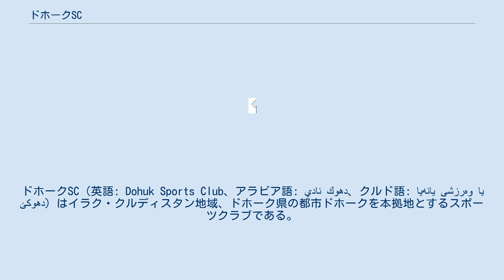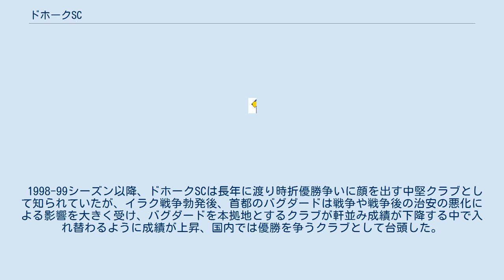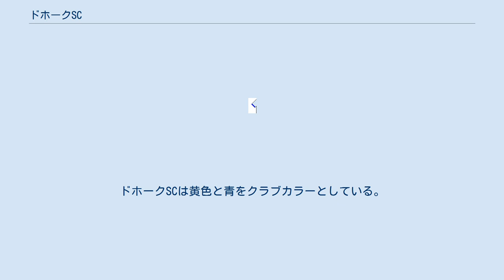ドホークSC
ドホークSC（英語: Dohuk Sports Club、アラビア語: نادي دهوك‎、クルド語: یانه‌یا وه‌رزشی یا دهوکێ）はイラク・クルディスタン地域、ドホーク県の都市ドホークを本拠地とするスポーツクラブである。
2013年現在、ドホークSCのサッカー部門は国内最上位リーグであるイラク・プレミアリーグに所属している。
ドホークSCは1970年にサッカー部門のみを抱えるスポーツクラブとして設立された。
サッカー部門以外にバスケットボール部門も保有しており、こちらはイラク・ディヴィジョン1バスケットボールリーグに所属している。
 ドホークSC（当時はドホークFC）は1970年12月14日に市内の3つのサッカーチームが参加することで設立された。
 1974-75シーズンまで地方のサッカーリーグに所属していたドホークFCはイラク国内のクルド人の権利を守るための闘争を支援するためにクラブの活動を中止することを決断した。
1976年、ドホークFCはイラクの3部リーグに再び参加、1978年から1990年まで2部リーグに所属した後の1990-91シーズンは国内の暴動のためリーグに参加しなかった。
1992-93シーズンに再び復帰したものの4部リーグからの参加を余儀なくされた。
翌シーズンに3部リーグに昇格、1993-94シーズンも2期連続で昇格を決めて1994-95は2部リーグで戦った。
このシーズン、ドホークFCは2部リーグで優勝を達成、1995-96シーズンは1部リーグ（プレミアリーグの下部リーグ、実質2部リーグ）へと昇格を果たした。
ドホークは1996-97シーズンに1部リーグに残留、1997-98シーズンに優勝を達成しクラブの歴史を通じて初めて国内最上位リーグであるイラク・プレミアリーグへの昇格を果たした。
 1998-99シーズン以降、ドホークSCは長年に渡り時折優勝争いに顔を出す中堅クラブとして知られていたが、イラク戦争勃発後、首都のバグダードは戦争や戦争後の治安の悪化による影響を大きく受け、バグダードを本拠地とするクラブが軒並み成績が下降する中で入れ替わるように成績が上昇、国内では優勝を争うクラブとして台頭した。
ドホークSCは2009-10シーズンに国内リーグで初優勝を達成した。
2011-12シーズンは国内リーグを2位で終え、アジアサッカー連盟（AFC）の国際大会であるAFCカップの出場権を獲得した。
初めて参加した2011年のAFCカップでは準々決勝まで進出した。
 ドホーク・スタジアムはドホークSCがホームスタジアムとして使用している多目的スタジアムである。
当初このスタジアムの収容人数は10,000人であったが、改修工事が行われ25,000人を収容可能になり、ドホーク・スタジアムは国内有数の規模のスタジアムとなった。
ドホーク・スタジアムは1992年に建設された。
 ドホークSCのファンはザホFCとアルビールSCを彼らのライバルとみなしている。
ザホFCはクラブ創設初期からのライバルであるが、ザホFCは2部リーグに降格したこともあったため今ではそれほどライバル意識は高くない。
しかし、ザホFCが1部リーグに戻ってきたことで再びライバル意識が生まれるようになっている。
アルビールSCとドホークSCは同じクルディスタン地域に本拠地を置くクラブであり、イラク・プレミアリーグでも優勝をかけて争っているため非常にライバル意識が高い。
近年ではスタジアム内で暴動などの騒ぎが起きることは減っているものの、ライバル意識の高さは続いている。
 ドホークSCのロゴは鷹がサッカーボールを掴んでいるデザインの下にオリンピックシンボルがあしらわれたものであり、ロゴ上部にはクルド語でیانه‌یا دهوک یا وه‌رزشی（ドホーク・スポーツクラブ）と記されている。
ドホークSCの愛称は山の鷹（صقور الجبال）である。
 ドホークSCのホームユニフォームは黄色と青である。
伝統的に、黄色は必ずホームユニフォームの色に取り入れられており、アウェーのユニフォームには青と白が取り入れられている。
ドホークSCは黄色と青をクラブカラーとしている。